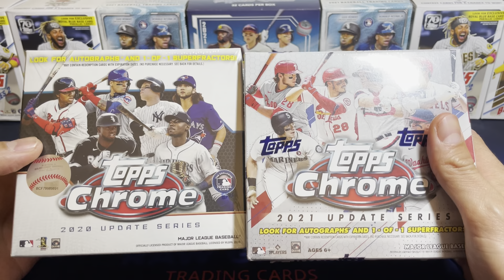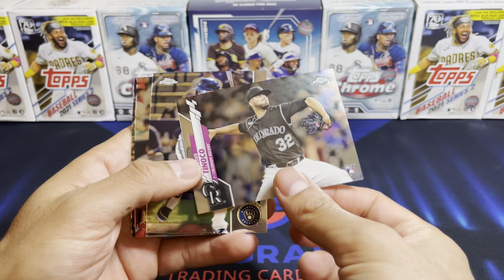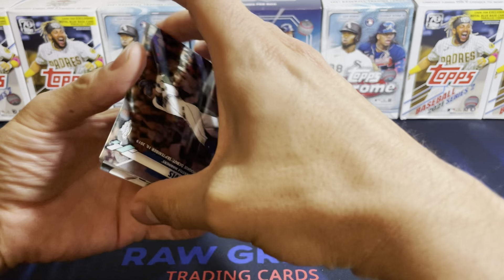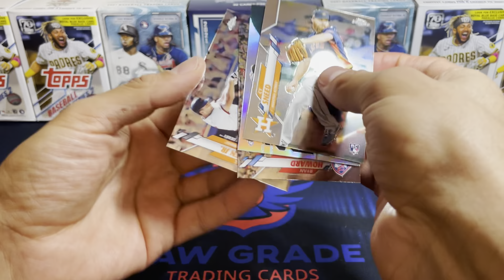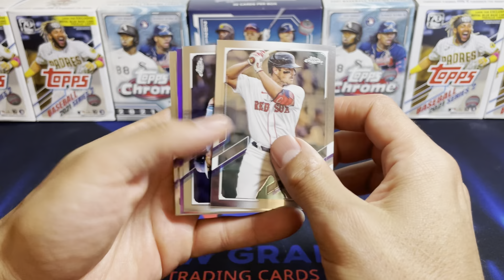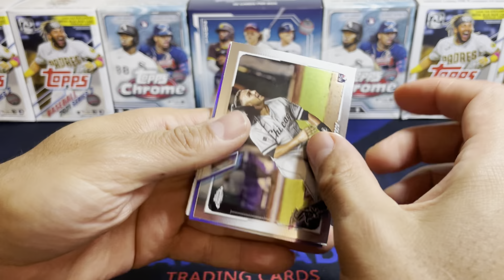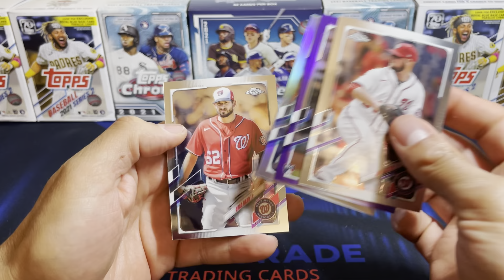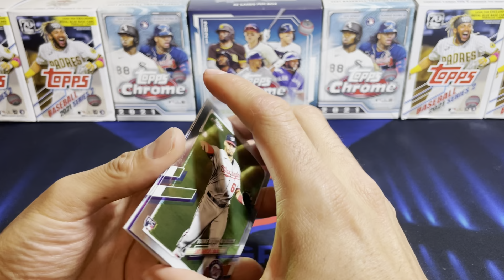Topps Chrome Update Royale | 2021 vs 2022